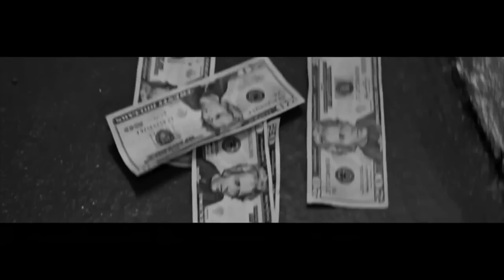SINCERE CYPHERZ: DNA, OUN-P, CHESS, CORTEZ, RICH IMNICE, STEAMS, XCEL